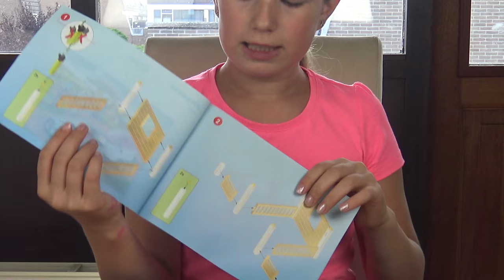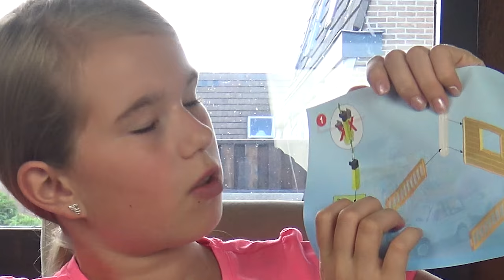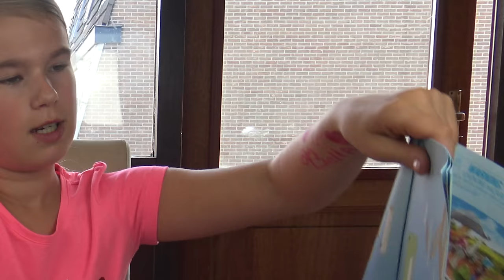Playmobil Paardenstal met paardentrailer - 5667 Unboxing * Hart voor Paarden *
Tessa gaat de paardentrailer en de paardenstal van Playmobil uitpakken! In deze unboxing video laat ze alle items zien en zet ze de paardenstal, auto en paardentrailer in elkaar.
Ze doet dit aan de hand van de gebruiksaanwijzing van 5667 van Playmobil.

DEZE VIDEO WORDT NIET GESPONSORD DOOR PLAYMOBIL, dit speelgoed is zelf gekocht.

Ook post sturen? Dat kan naar:
Postbus 2024
3140BA MAASSLUIS

Kijk de nieuwe weekvlog!: "Weekvlog 7 december 2019"